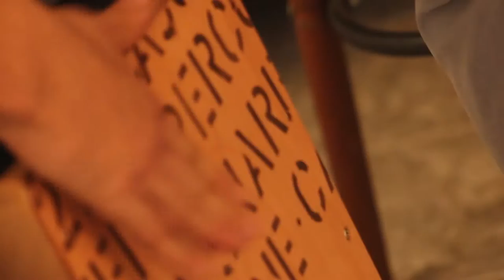lagrimas negras demo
latin-greek mix
giorgos xristakis-percussion
stelios iliadis-bass
georgekabourakis-guitar and vocals